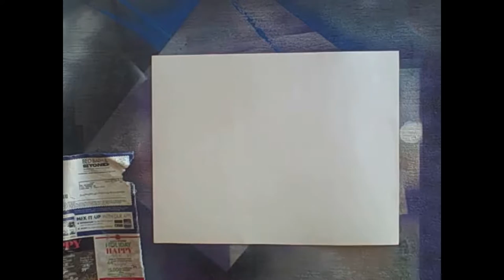Native Ground spray paint art speed tutorial by Levon Snyder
Welcome. Todays video is a, off the top of the head, idea. as with any unplanned ideas we face some interesting challenges and mistakes.
This video is about Native American ground. Indian land here in the states. maybe out west towards the mountains in the lower lands among the desert plants there walks a untamed Horse. Wild and free on Native Ground